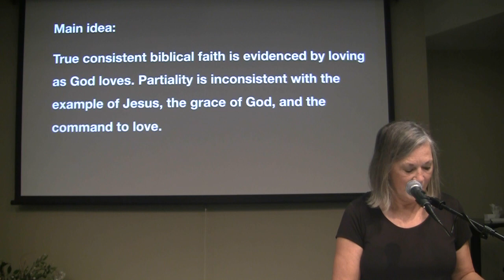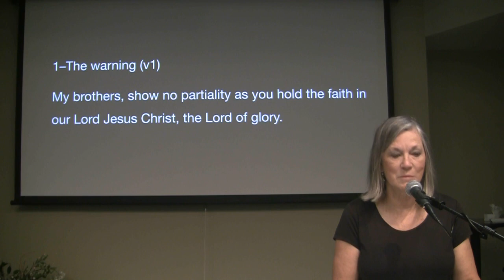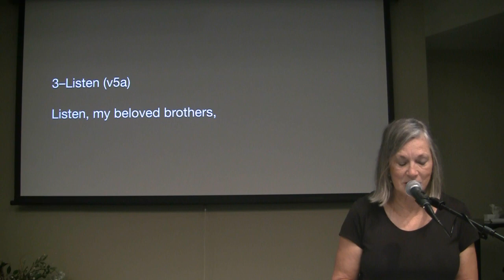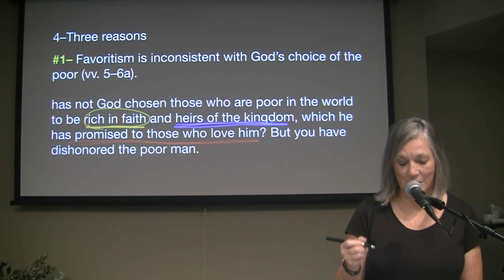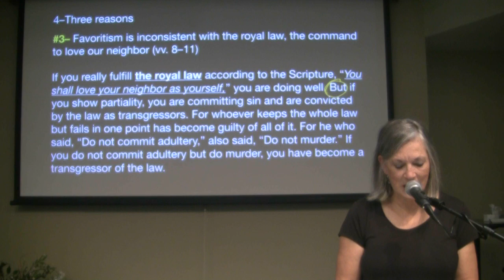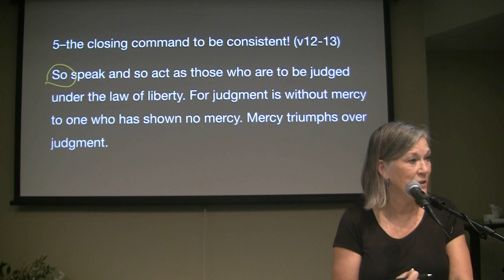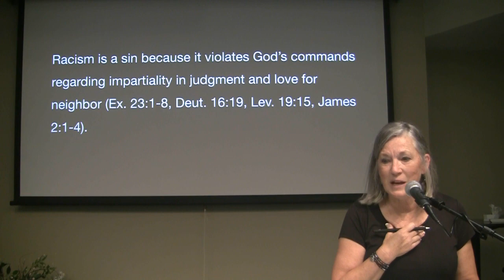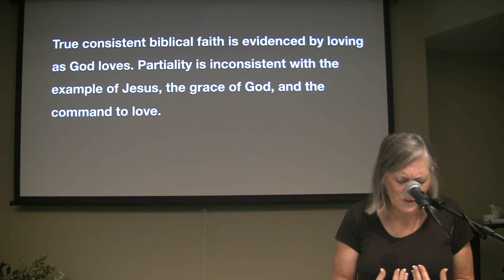James Study Week 4, Steadfast Love, Pam Larson, 10.4.23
Steadfast Love, James 2:1–13

The theme running throughout James 2 is that true biblical faith is living, not dead. It will be evidenced by love (verses 1–13) and by works (verses 14–26, next week’s lesson). Faith is not mere intellectual assent, but a heart of trusting and treasuring Jesus that overflows into loving action that reflects his character. True consistent biblical faith is evidenced by loving as God loves. Partiality is inconsistent with the example of Jesus, the grace of God, and the command to love.